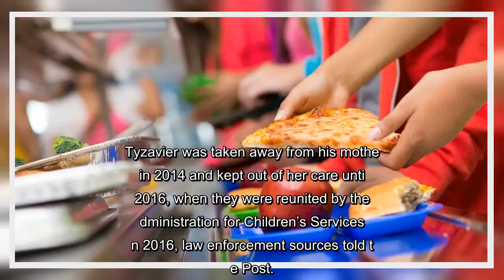✅ Boy Dies After Fainting in School Lunch Line Weeks After Mom Allegedly Slashed His Throat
✍ The June death of a 6-year-old New York City boy several weeks after his mother allegedly slashed his throat with a box cutter has been ruled a homicide.
Tyzavier Martin was standing in the lunch line at his school in June when he “suddenly collapsed and started bleeding and foaming from his mouth,” according to New York Post.
He was taken to the hospital, and later pronounced dead.
The incident occurred several weeks after his mother, 24-year-old Shanice Martin of the Bronx, allegedly attacked him and his 2-year-old sister.
Citing unnamed sources, the Post reported Martin confessed to slashing the throats of her two children with a box cutter on April 27.
As the children reportedly lay bleeding on a street corner, the mother went to a police station to turn herself in.
Good Samaritans passed by the children and called 911 so they could receive treatment from a nearby hospital.
Martin was initially charged with two counts of second-degree attempted murder, as well as furt ...